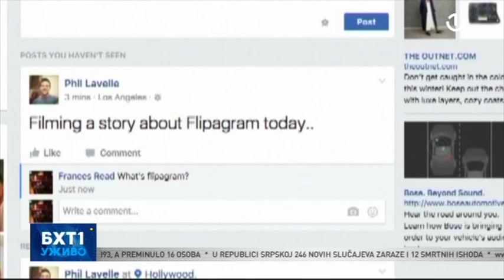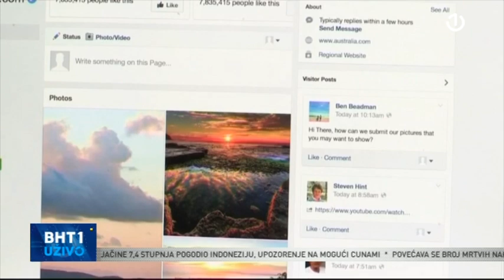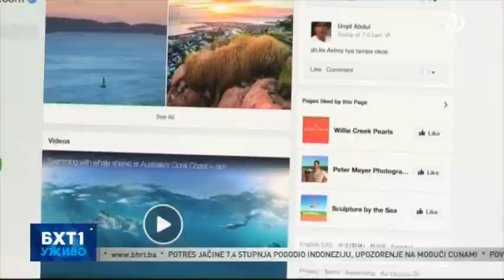BHT1 Uživo: Emina Bošnjak i Mirza Mustafagić o cyber nasilju